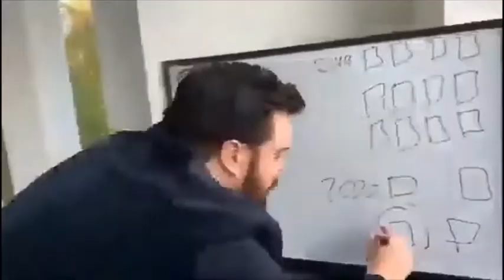ik ben fijn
groete aan tiempe